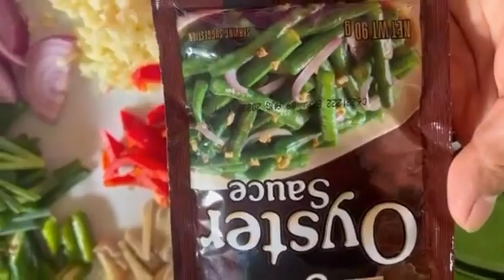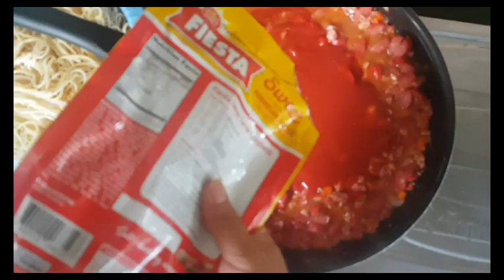IBA'T IBANG PUTAHE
BANGUS NA MAY TAUSI
PAANO MAG LUTO NG SAYOTE
PAANO MAG ADOBO NG PUSIT
PAANO MAG LUTO NG SPAGHETTI
SHOUTOUT Shout out to my youtube subscribers,liker,and to all who watch my videos REGINA@CHARAP